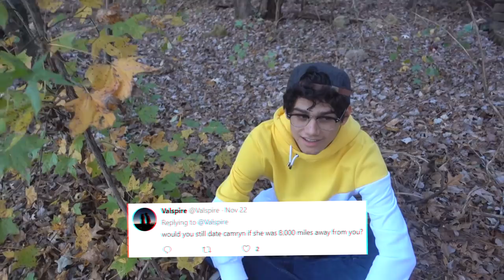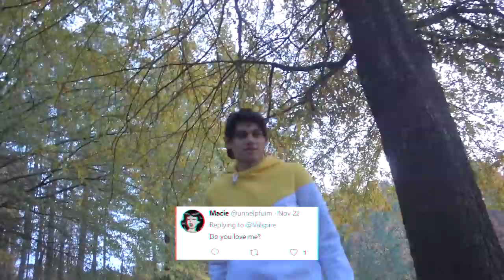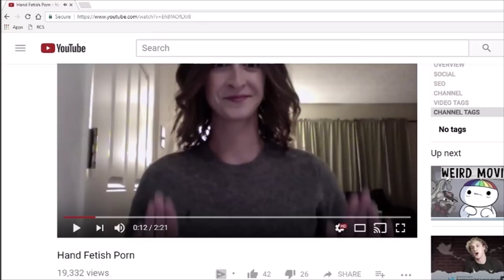Who Said "I Love You" First??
Can we hit 400 likes or something?

Musica
lofty - summer mornings
fcj - coffee shop cutie (w_ dummy feelings)
Lost in You - khai dreams
Vlog Vlogging Fun Stuffs